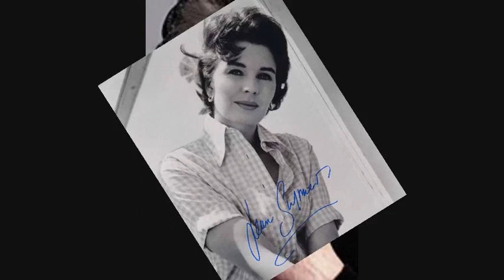Jean Simmons dies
British film star Jean Simmons dies from lung cancer, aged 80.

Jean Simmons, the stunning beauty who played Kirk Douglas's wife in Spartacus and sang with Marlon Brando in Guys and Dolls, has died aged 80.
The acting legend was plucked from obscurity at just 14 and went on to become one of Hollywood's biggest female stars.

During an illustrious career that only ended last year, she appeared on stage, screen and television and was twice nominated for an Oscar.
Two of her most famous roles were as Ophelia alongside Laurence Olivier in Hamlet and playing opposite Burt Lancaster in Elmer Gantry.
She also won an Emmy for the 1983 TV mini-series The Thorn Birds.
Born in London in 1929, Simmons was spotted in a dance class as a young girl and invited to make her movie debut in Give Us The Moon in 1944.

Several minor films followed before British director David Lean gave her what was to be the breakthrough role of Estella, companion to the reclusive Miss Havisham in 1946's Great Expectations.

That was followed by the exotic Black Narcissus and then Olivier's Oscar-winning Hamlet in 1948, for which Simmons was nominated as best supporting actress.
She would be nominated for another Oscar, for best actress for 1969's The Happy Ending, before moving largely to television roles in the 1970s, 80s and 90s.
Her other notable films included Until They Sail (with Paul Newman), The Big Country (Gregory Peck), This Earth Is Mine (Rock Hudson), All the Way Home (Robert Preston), Mister Buddwing (James Garner) and Rough Night in Jericho (Dean Martin).
Simmons, who was born in Crouch Hill, London, left Britain for Hollywood in 1950, accompanied by her future husband Stewart Granger.
There, they were befriended by reclusive tycoon Howard Hughes, who flew them to Tucson, Arizona, for a surprise wedding.

'When I returned from the honeymoon, I learned that Hughes owned me - he had bought me from (British producer) J Arthur Rank like a piece of meat,' Simmons said in 1064.
What followed was a string of films that she would later dismiss as terrible, although she took some solace in the fact that Hughes, legendary in those days as a womaniser, never bothered her.